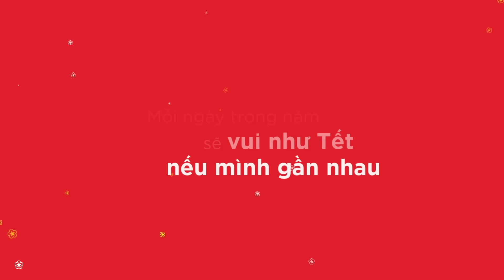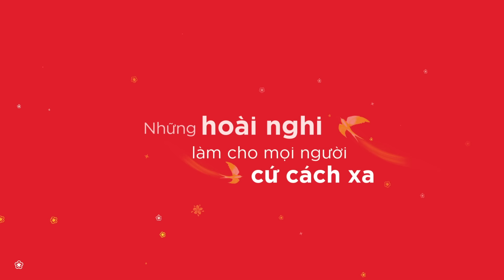Đen x Chi Pu x Lynk Lee - Nếu Mình Gần Nhau (Audio)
Đen x Chi Pu x Lynk Lee - Nếu Mình Gần Nhau

Composer: Đen, Lynk Lee
Prod. by Madihu

Cảm ơn Coca Cola đã mang chúng tôi lại gần nhau.